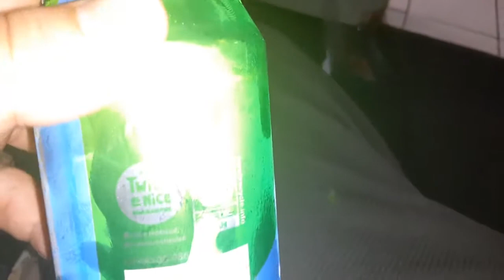better then badlands chugs citrus twist summit